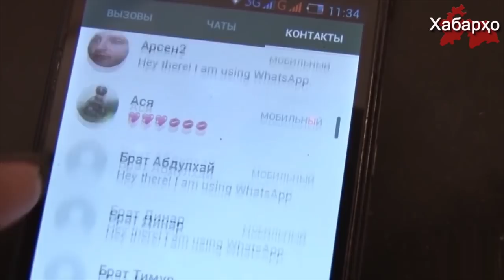Мигранты в России: донос либо депортация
Трудовые мигранты из Центральной Азии в России столкнулись с новыми вызовами - теперь сотрудники ФСБ требуют от них доносить на своих земляков.